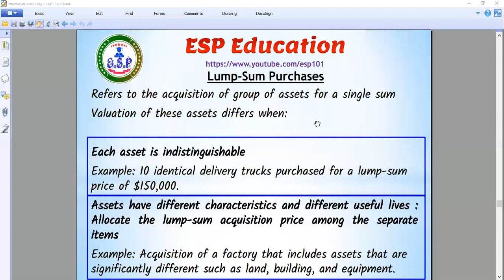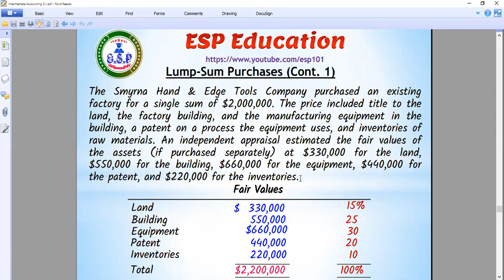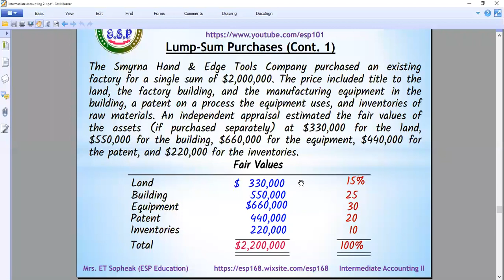IA 2 #8 - ការ​ទិញ​​សរុប​រួម - Lump Sum Purchase